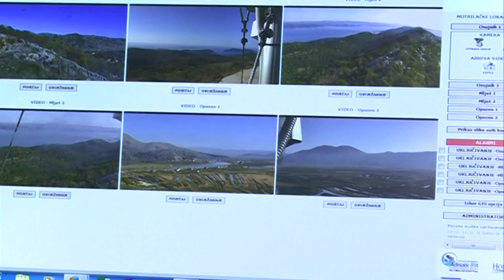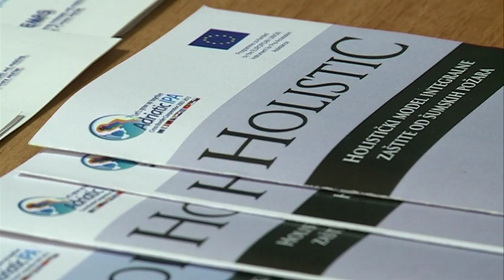Predstavljen video sustav za nadzor i motrenje požara otvorenog prostora